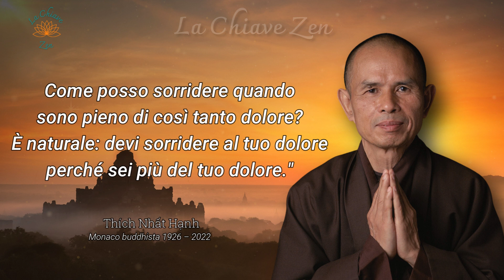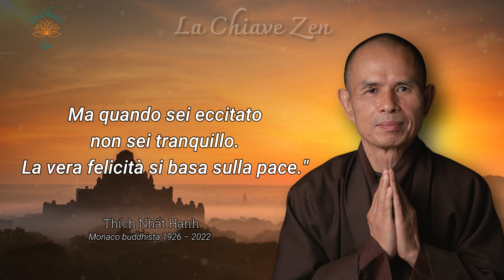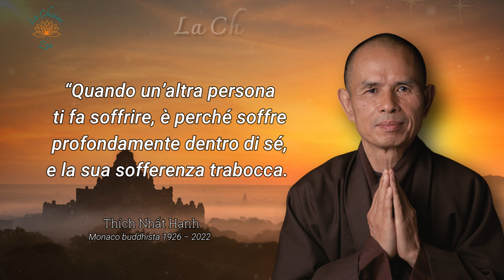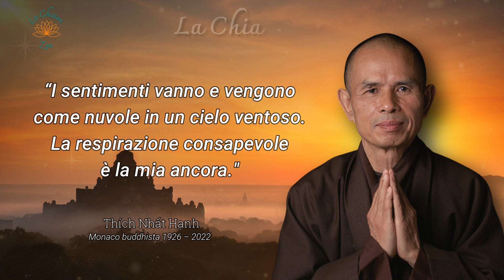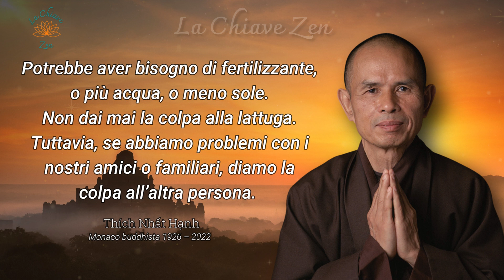Le frasi più belle di Thích Nhất Hạnh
📚 Lasciati ispirare dalla lettura
☯️ Prenditi cura il tuo corpo

☯ Le frasi, gli aforismi e le citazioni più belle del monaco, poeta, attivista e filosofo buddista Thích Nhất Hạnh, nato in Vietnam nel 1926 e morto nel 2022.